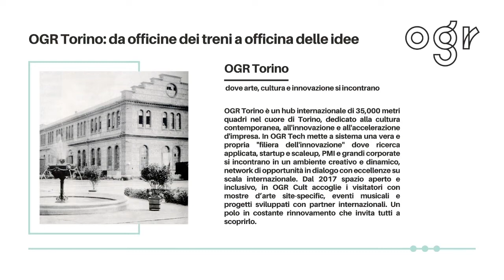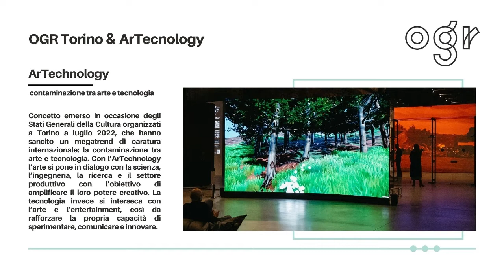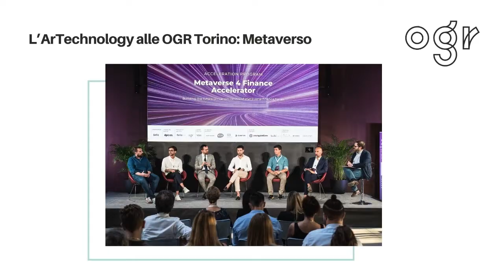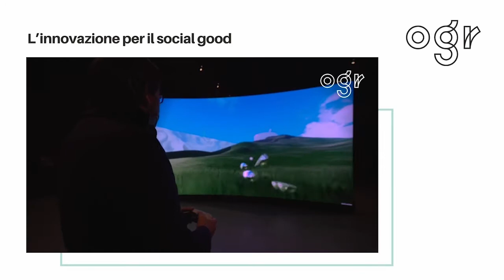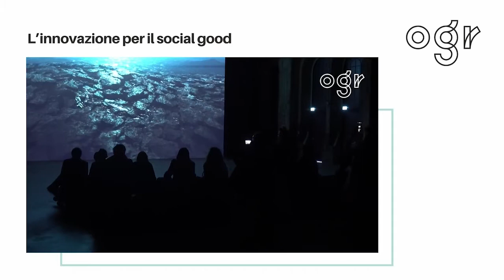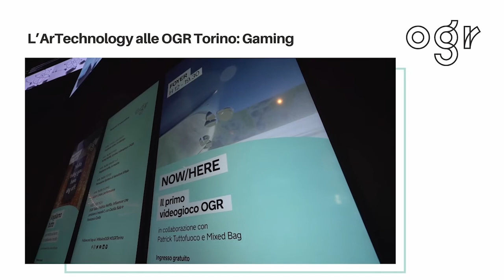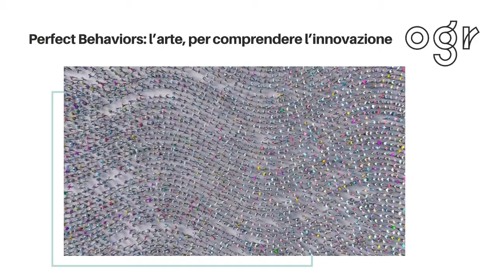OGR Torino: verso le nuove frontiere dell'ArTechnology | Massimo Lapucci, Giulia Zonca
11 novembre 2022

Big data, Intelligenza Artificia­le, realtà virtuale e aumentata, blockchain: alle OGR Torino si esplora l'innovazione. Molte delle nuove tecnologie stanno trasfor­mando le dinamiche sociali, econo­miche e culturali con l'obiettivo di migliorare la qualità della vita delle persone e ridurre le disuguaglian­ze. Tra nuovi orizzonti e progetti che mixano creatività, scienza e tech nel segno della sperimentazione, come intuire le effettive traiettorie del fu­turo e gestirne le implicazioni?